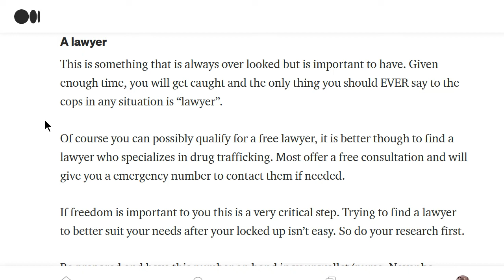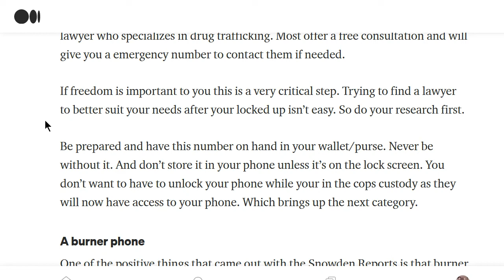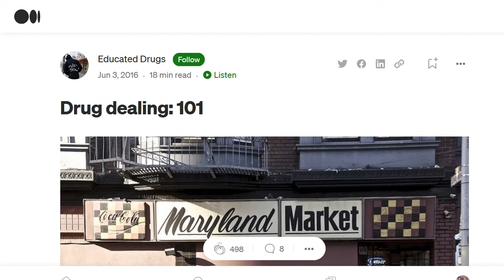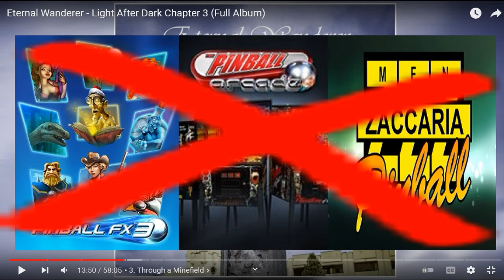Joe's 'Cast, 5/1/2022